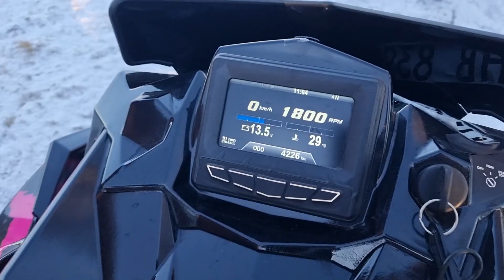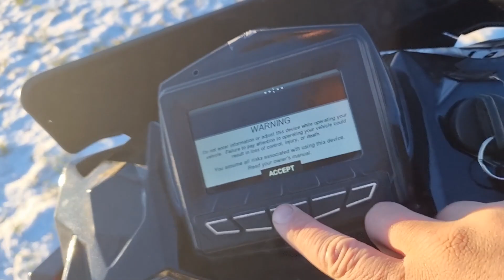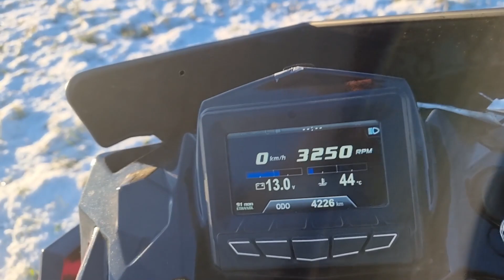Jag har Köpt Något som Kan vara Bra att Ha!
Om ni gillar de vi gör, så kan ni stödja kanalen!